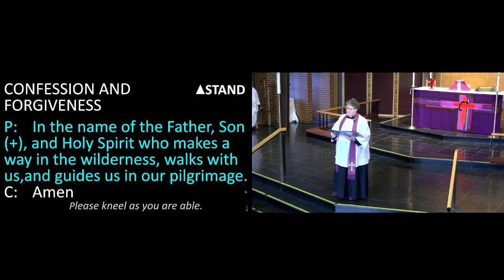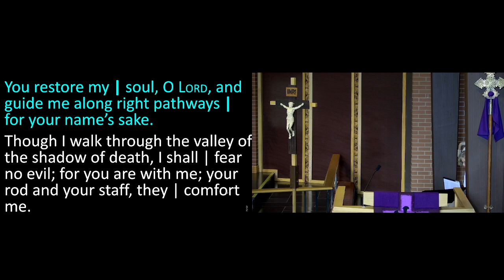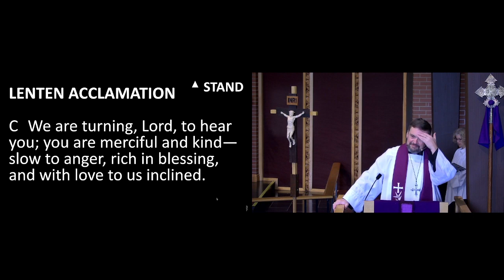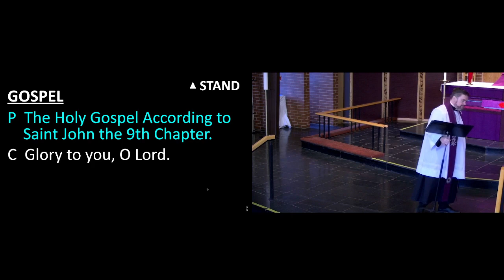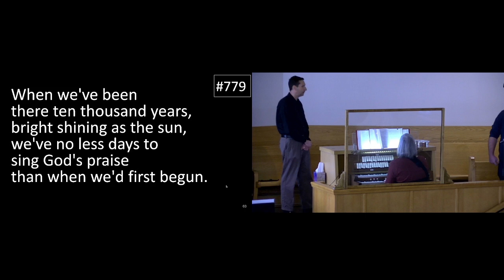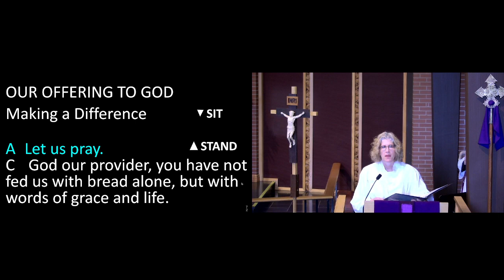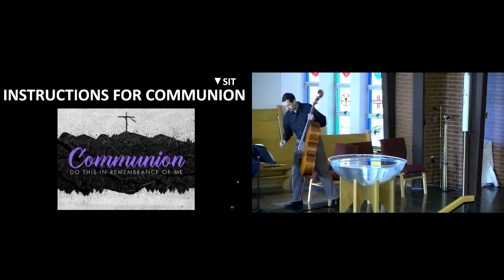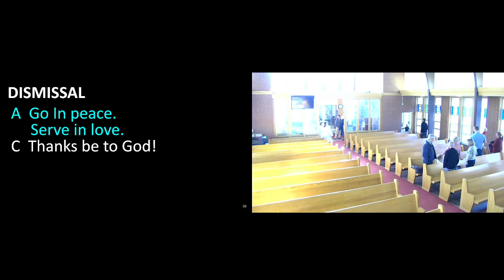March 19, 2023: 4th Sun of Lent